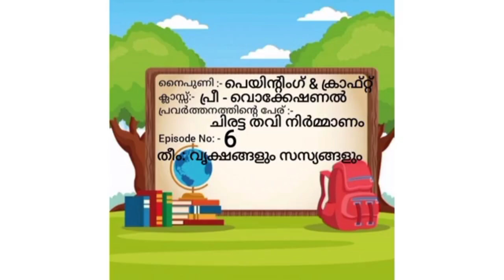PAINTING & CRAFT PRE VOCATIONAL (INTELLECTUALLY DISABLED)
PAINTING & CRAFT
INTELLECTUALLY DISABLED
PRE VOCATIONAL
EPISODE 6